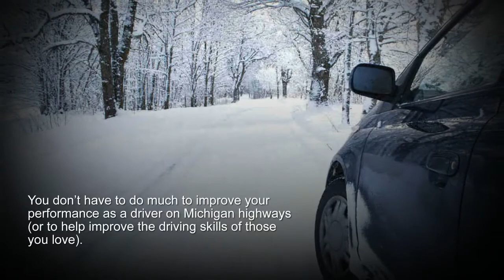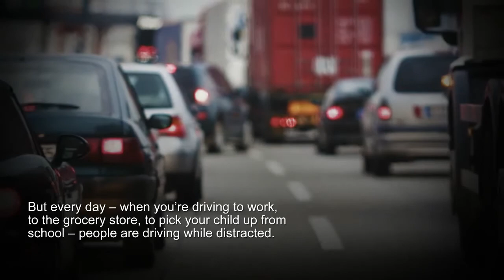Resolutions to Become a Better Michigan Driver | 85565CRASH.com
Along with your resolutions to exercise more, eat better, and become a better you, set a very reachable goal: Become a better, smarter, safer driver. You don’t have to do much to improve your performance as a driver on Michigan highways (or to help improve the driving skills of those you love). For those who need help determining how to become better Michigan drivers and prevent Michigan car accidents, start with these suggestions.

Put the Smartphone Down

One of the easiest resolutions to make, but one of the hardest for so many people to keep, is to stop texting and driving. In 2015, over 3,400 people were killed and 391,000 were injured in car accidents that involved distracted drivers.

The National Highway Traffic Safety Administration also reports that about 660,000 drivers are using cell phones while driving during daylight hours. Driving at night used to be the big danger, especially on poorly lit Michigan roads, especially on nights when drunk driving is more likely to occur. But every day – when you’re driving to work, to the grocery store, to pick your child up from school – people are driving while distracted. And that fact can be – and is – fatal to far too many people.

Talk to Your Teen Driver

Teens and young adults are the worst offenders when it comes to using a cell phone while driving. The generation that has grown up only knowing life with cell phones undoubtedly find it difficult to separate themselves from what has always been ubiquitous in their lives. Careful driving, however, demands a break from the cell phone.

It’s simple: Don’t drink and, if you do, don’t get behind the wheel. It doesn’t matter how tough you consider yourself to be, how impervious to drink, how completely in charge of your faculties you think you are – when there is alcohol in your system, your driving skills are impaired.

The risks that come from driving drunk are almost too many to count. From falling asleep at the wheel to driving in the wrong lane, having delayed reflexes to slow or poor decision-making, intoxication turns you into a dull version of yourself when it comes to driving. Being alert is paramount as a driver.

Take your responsibility seriously as a licensed Michigan driver. Be smart about your own driving habits, and pass on good driving habits to those you love. If you are involved in a drunk driving or distracted driving accident in Michigan with a teen driver or adult driver, contact personal injury attorney David Femminineo to discuss your case.